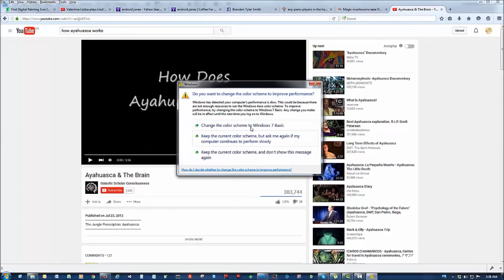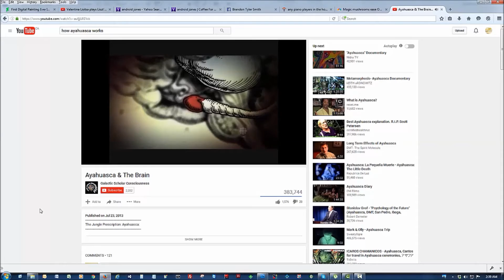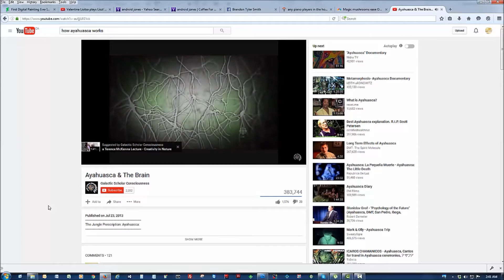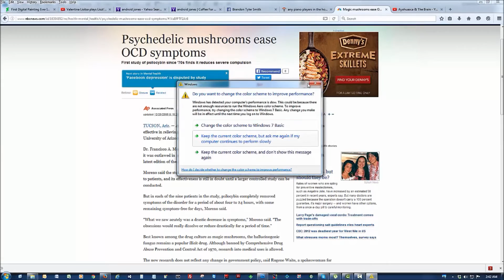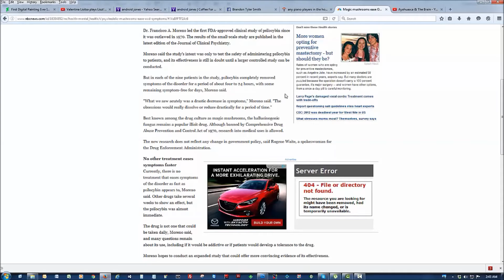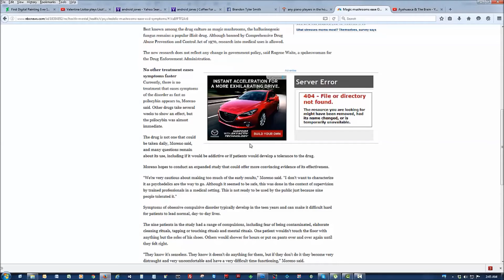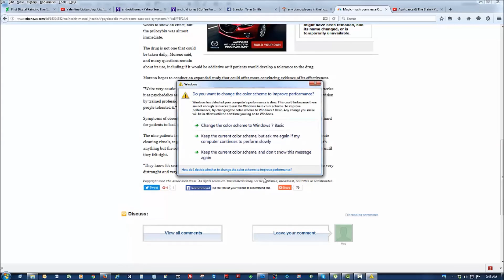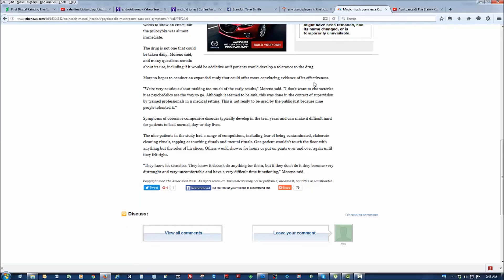Are Psilocybin "Magic Mushrooms" A Cure For OCD?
In this video i discuss the effectiveness of treating Severe Obsessive Compulsive Disorder with Psilocybin Mushrooms and Ayahuasca.
I go over what is happening in the brain to cause intrusive thoughts and compulsive responses because of OCD as well as what is happening to those connections in the brain when they are treated with Psilocybin or Ayahuasca.

I personally have had profound success treating my OCD and with a heavy dose in silent darkness it completely erases the urge to feed my compulsion for up to 2 months.

I dont recommend treating your OCD this way unless you are very well read and well prepared.
This video justs addresses my experience treating myself with it and i speculate mechanistic ways for why it eliminates OCD symptoms.